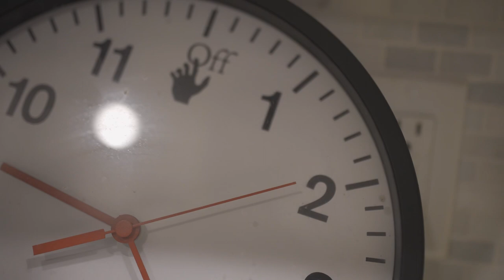Vium - Prescriptions ( official video )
@vium6k on instagram
@vium6k on TikTok

Sound engineers by @azerawizard on instagram. Video shot and edited by @shot.byrenzo on instagram.